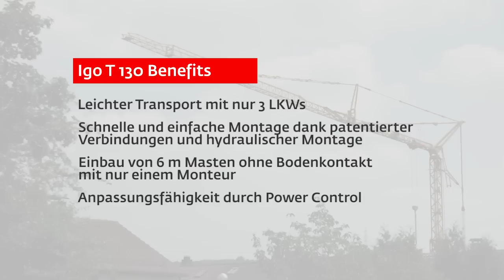Potain Igo T 130 Kundeninterview - Hägele Kranservice GmbH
Kundeninterview - Ulriche Hägele - Geschäftsführer Hägele Kranservice GmbH